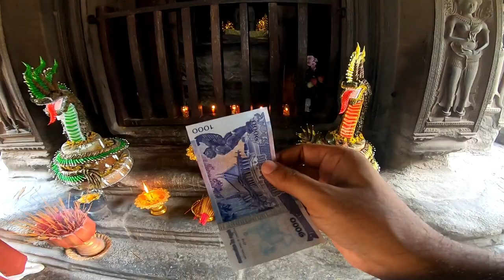ANGKOR WAT - WORLDS BIGGEST HINDU TEMPLE, Siem Reap, Cambodia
APPLAUD($).

Taxi Driver - Seanglea - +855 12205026

ANGKOR WAT temple where the hollywood movie tomb raider was shot. after the movie released angkor wat became a famous tourist destination and people start coming in. Angkor consists of over 1000 temples of which Angkor Wat is the largest and oldest temple. Angkor Wat was built in 12th Century as a Vishnu temple by king suryavarman and later buddhism took over and built buddhist temples like Bayon.
video shot in Jan 2020
things to do in siem reap, cambodia.
indian in siem reap cambodia.
cambodia visa.